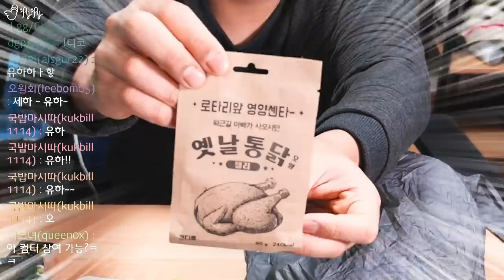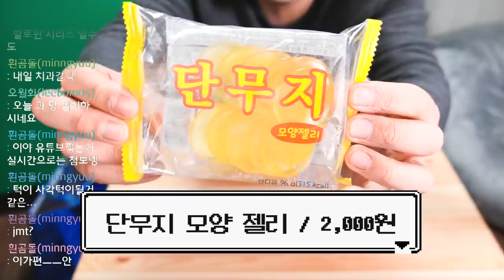요즘 편의점에서 파는 신기한 젤리들! 진짜 별의별 젤리가 다 나오네욬ㅋㅋ